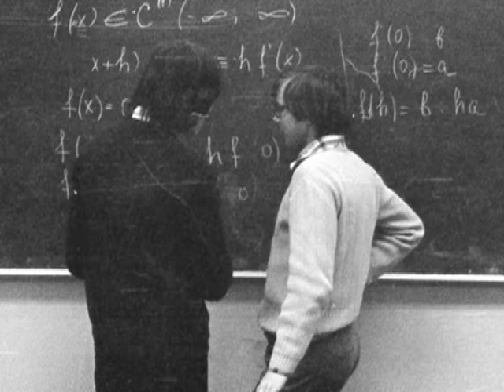Слава ПШИБЫЛЬСКА (Sława PRZYBYLSKA) - Очкарики (Okularnicy)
Музыка Ярослав Абрамов (Jarosław Abramow), стихи Агнешка Осецка (Agnieszka Osiecka).
Там и тут в толпе мелькая,
В одиночку или стаей,
Вдоль по улице очкарики снуют.
Ходят с папками под мышкой,
С чертежами или с книжкой.
И т.д., и т.п., и т.д.

Отмороженные уши,
Посиневший нос от стужи,
Брюки старые - не моден их покрой.
Начихать им на бассейны,
Только бредят об Эйнштейне.

Разбредясь по общежитью,
Глушат голод чаепитьем.
Не для них все деваляи
И в Париже, и в Гаване.
Не для них банкетов помпы,
Джазы, яхты и сексбомбы.

Оторвавши нос от чтенья,
Наш очкарик в день весенний
У очкарихи сорвет вдруг поцелуй.
Затуманятся очки,
Запоют в ушах смычки...
Позже вместе в раздевалке,
И в буфете, и в читалке.

И дыша уж еле-еле,
Но с дипломами в портфеле,
Разбредаются по свету.
В жены взявши ту иль эту.
Позже вечные дебаты,
Как прожить им до зарплаты.